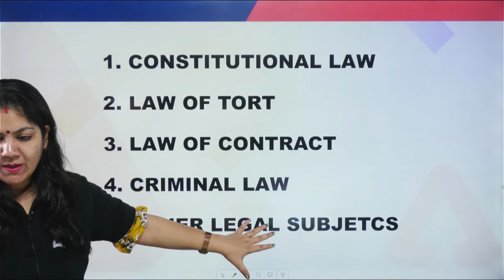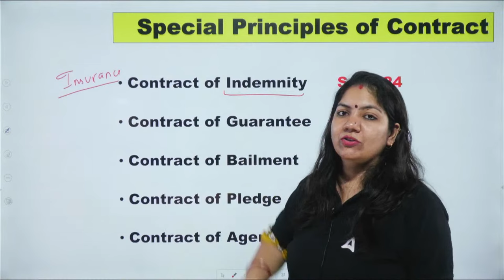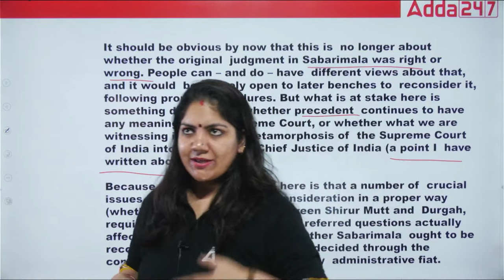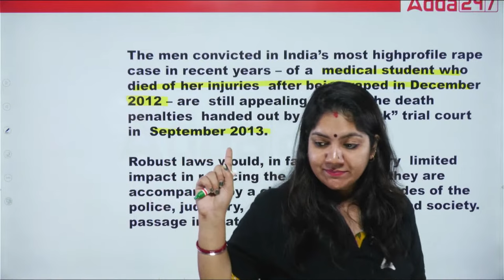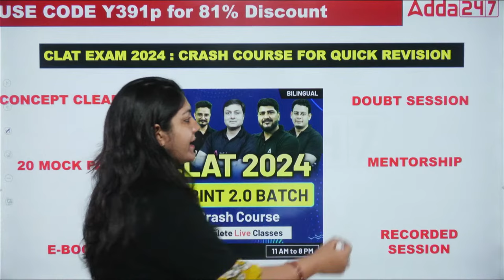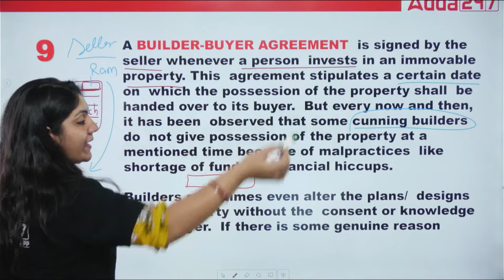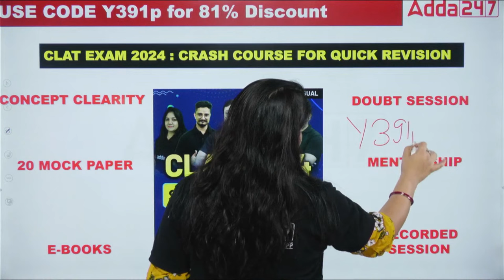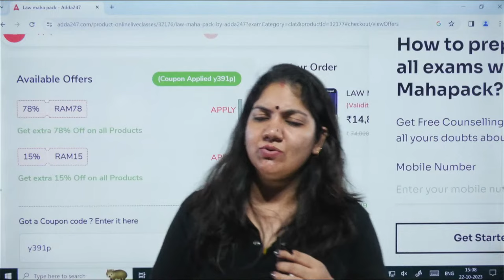CLAT 2024 | Legal Reasoning | Complete 6 Hours Marathon Class | CLAT Preparation 2024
Ace your CLAT 2024 Legal Reasoning section with this comprehensive 6-hour marathon class by Nikkita Mam, one of the leading CLAT trainers in India. This class will cover all the important concepts and topics in Legal Reasoning, including:

~ Introduction to Legal Reasoning
~ Types of Legal Reasoning
~ Legal Principles and Maxims
~ Legal Interpretation
~ Case Analysis

In addition to covering the basics, Nikkita Mam will also share tips and tricks on how to solve Legal Reasoning questions quickly and accurately. She will also provide guidance on how to approach different types of Legal Reasoning questions, such as Principle-Based Questions, Fact-Based Questions, and Inference-Based Questions.

This marathon class is perfect for students who are serious about cracking the CLAT exam and getting into their dream law school. It is also a valuable resource for students who are struggling with Legal Reasoning or who want to improve their performance in this section.

This video covers :
clat 2024,
legal reasoning,
clat preparation 2024,
clat legal reasoning,
clat 2024 legal reasoning,
legal reasoning marathon class,
legal reasoning for clat 2024,
legal reasoning for clat,
clat legal reasoning 2024,
legal reasoning clat 2024,
clat 2024 legal,
clat 2024 legal reasoning questions,
clat legal preparation 2024,
clat exam,
clat preparation videos,
clat 2024 legal reasoning syllabus,